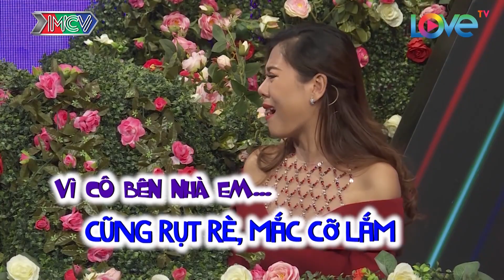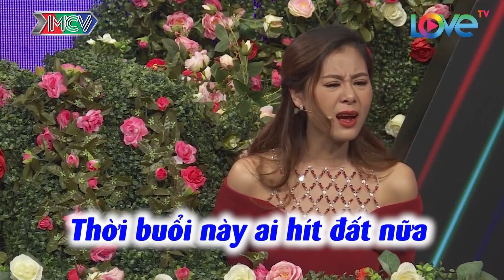Cô gái Thái Bình áo dài Duyên Dáng CƯƠNG QUYẾT từ chối chàng trai Sài Gòn vì trả lời sai 9 câu hỏi 😅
Cô gái Thái Bình áo dài Duyên Dáng lật mặt từ chối chàng trai Sài Gòn vì trả lời sai 9 câu hỏi 😅

🎬 NỘI DUNG: Ta nói, muốn có người yêu khó lắm các bạn nam ơiiiiii. Chơi khó quá khó, vì trả một vài câu hỏi (trong tổng số 9 câu) không phù hợp với cách suy nghĩ của mình, cô gái Thái Bình áo dài duyên dáng từ chối hẹn hò chàng trai Sài Gòn cái rẹt luôn. Không suy nghĩ, không đàm phán, không đắn đo gì hết luôn 😅😝

💡 CÚ PHÁP TÌM NHANH: MCVTV, Chuyện Hẹn Hò Yêu Đương, Ban Muon Hen Ho, Bạn Muốn Hẹn Hò, Ban Muon Hen Ho Tap 490, Bạn Muốn Hẹn Hò Tập 490, Ban muon hen ho moi nhat, Bạn Muốn Hẹn Hò Tập Mới Nhất, BMHH Mới Nhất, BMHH moi nhat, BMHH tập mới nhất, BMHH tap moi nhat, cô gái Thái Bình Áo Dài Duyên Dáng, cô gái Thái Bình BMHH, cô gái Thái Bình, Chàng trai Sài Gòn, Chàng trai Sài Gòn BMHH, Trai Sài Gòn Gái Thái Bình, ông mai Quyền Linh, bà mối Nam Thư, Quyền Linh Nam Thư, Gái Thái Bình Từ Chối Trai Sài Gòn